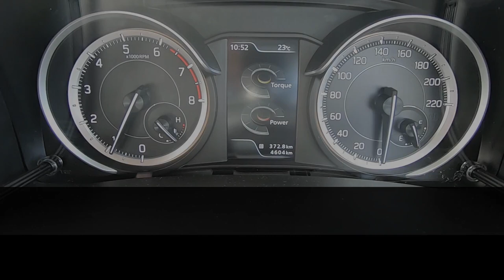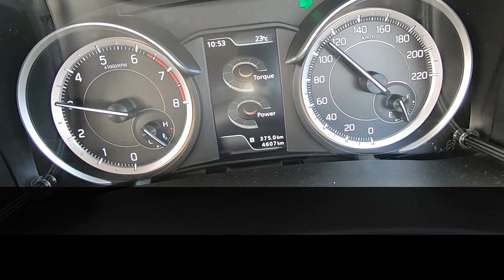Acceleration, Brake & Top Speed Test: 2022 Toyota Rumion 1.5L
Racelogic PerformanceBox results for a MY22 Toyota Rumion 1.5 TX Manual

Manufacturer claims:
1462cc in-line 4-cylinder petrol
77kW @ 6000rpm
138Nm @ 4400rpm
5-speed Manual / FWD
0-100km/h: no claim
Top speed / v-max: 175km/h